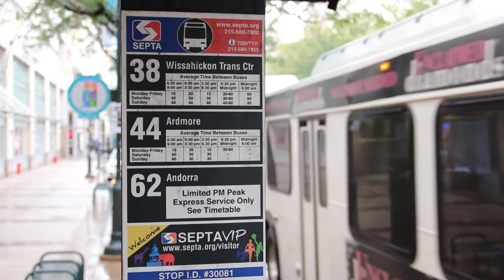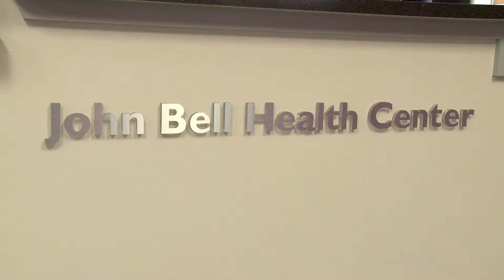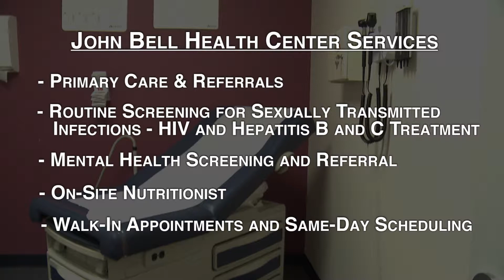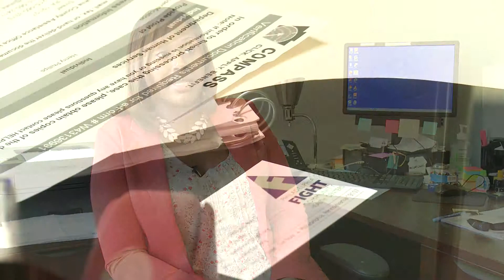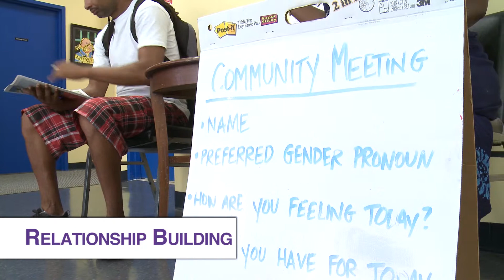John Bell ICJ Final H264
This video was created to promote the opening of the John Bell Health Center at FIGHT.

The John Bell Health Center is a comprehensive healthcare clinic that provides state of the art primary medical care to individuals returning from prison or jail.

As a program of Philadelphia FIGHT, the John Bell Health Center was established for individuals returning from prison or jail who live with multiple chronic conditions and are challenged by socio-economic factors often associated with their incarceration. At the John Bell Health Center, we recognize the barriers that inhibit individuals recently released from prison or jail from accessing healthcare. Our mission is to provide a safe space for people to access culturally competent healthcare upon their release.

The video was produced by Bob Finkelstein